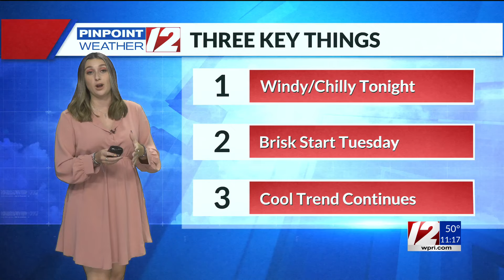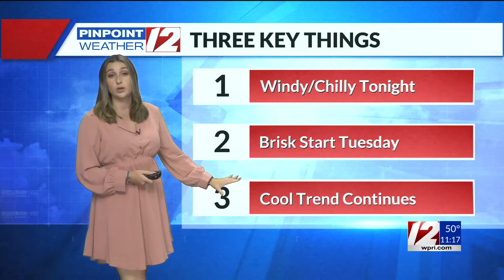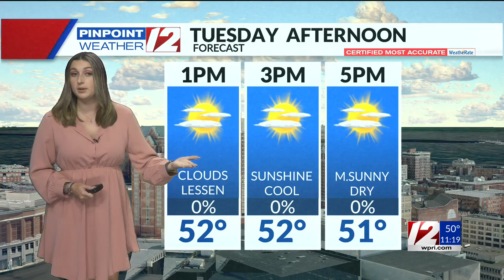WPRI 12 Weather Forecast 10/14/24